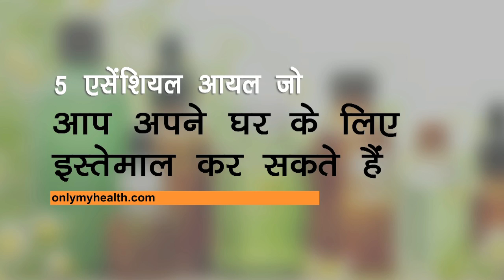5 एसेंशियल आयल जो आप अपने घर के लिए इस्तेमाल कर सकते हैं - Onlymyhealth.com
एसेंशियल आयल न खुशबू फैलाते हैं बल्कि आपके मूड और वातावरण भी बदलते हैं। इस विडियो में देखें टॉप 5 एसेंशियल आयल और उनका वातावरण और आप पर क्या असर पड़ता है।